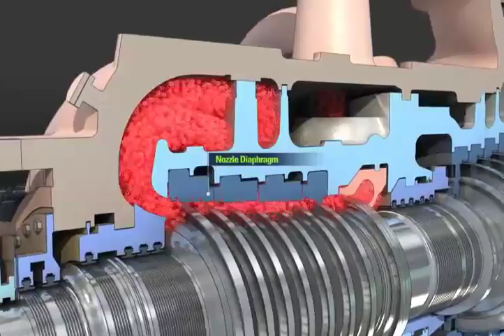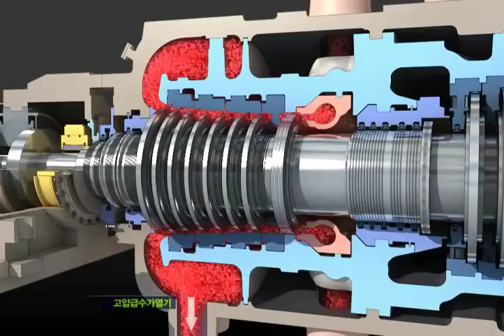How does the thermal power plant works Part-2.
Simulation of boiler in thermal power plant.